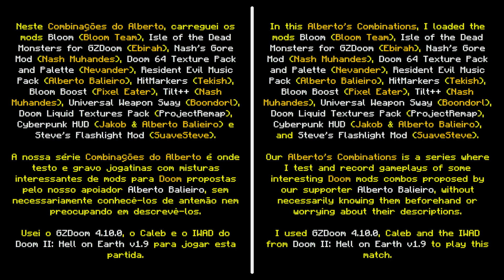BlooM + Isle of the Dead Monsters + Doom 64 Textures and Palette [Combinações do Alberto 157]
Neste Combinações do Alberto, carreguei os mods Bloom (Bloom Team), Isle of the Dead Monsters for GZDoom (Ebirah), Nash’s Gore Mod (Nash Muhandes), Doom 64 Texture Pack and Palette (Nevander), Resident Evil Music Pack (Alberto Balieiro), HitMarkers (Tekish), Bloom Boost (Pixel Eater), Tilt++ (Nash Muhandes), Universal Weapon Sway (Boondorl), Doom Liquid Textures Pack (ProjectRemap), Cyberpunk HUD (Jakob & Alberto Balieiro) e Steve's Flashlight Mod (SuaveSteve).

Usei o GZDoom 4.10.0, o Caleb e o IWAD do Doom II: Hell on Earth v1.9 para jogar esta partida, a qual estava no nível "Ultra-Crispy" de dificuldade.

▶ Vídeo apoiado por Monk's, @choppacast, @albertobalieirogameplays9767 e peterclaudius.